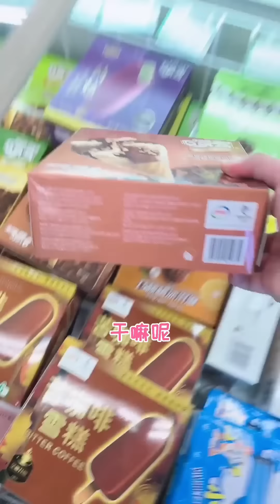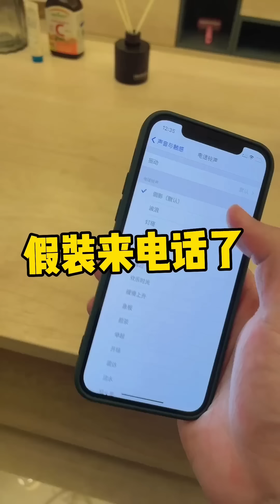当我故意在女友的闺蜜面前表现自己，没想到竟导致她们关系破裂了？做我的猫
我们的短剧是为了为观众提供娱乐，完全遵守平台的使用政策。 当我故意在女友的闺蜜面前表现自己

当我故意在女友的闺蜜面前表现自己，没想到竟导致她们关系破裂了？